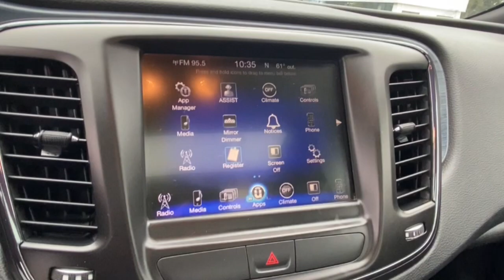2016 CHRYSLER 200 Vicksburg, Kalamazoo, Schoolcraft, Three Rivers, Paw Paw, MI S8404A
Bright White Clearcoat Used 2016 CHRYSLER 200 available in Vicksburg, Michigan at Vicksburg Chrysler. Servicing the Kalamazoo, Schoolcraft, Three Rivers, Paw Paw, MI area.
2016 CHRYSLER 200 4dr Sdn S FWD - Stock#: S8404A - VIN#: 1C3CCCBG3GN109957

Vicksburg Chrysler
13475 Portage Rd

Recent Arrival! Black Cloth.&lt;br&gt;&lt;br&gt;19/32 City/Highway MPG&lt;br&gt;&lt;br&gt;***FREE LIFETIME WARRANTY &#8211; Vicksburg CDJR Exclusive! &#8211; SEE DEALER FOR FULL DETAILS!*** FREE Engine Warranty with purchase of Pre-Owned Vehicle...Vicksburg Chrysler Dodge Jeep RAM... the ONLY Dealer in Southwest Michigan with THIS EXCLUSIVE Engine for Life PROMISE!&lt;br&gt;&lt;br&gt;At Vicksburg CDJR - We Take Our Internet Business Very Seriously! We are MORE than a small town dealer. We make car buying the way it should be: FUN INFORMATIVE AND FAIR! Get ready to ENJOY the car buying experience just as much as you do your new car when we will roll out our famous RED CARPET treatment!&lt;br&gt;Price cannot be combined with other offers see dealer for details.